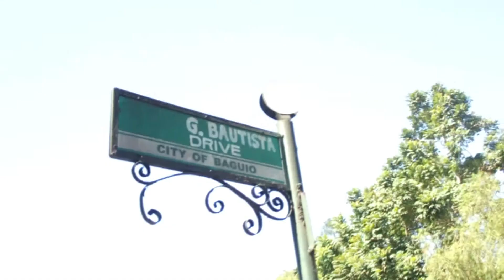Success Story: Habibis